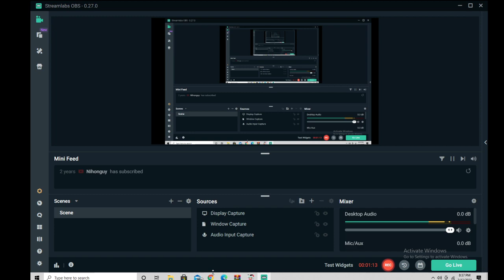Introducing characters!!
i still need plot ideas for episode 2 of 'the other one'! please comment what you want me to do
CREDITS:
Song: Can I Get An Amen (Instrumental, video by CG5)
Gacha life by Lunime
Skit by me